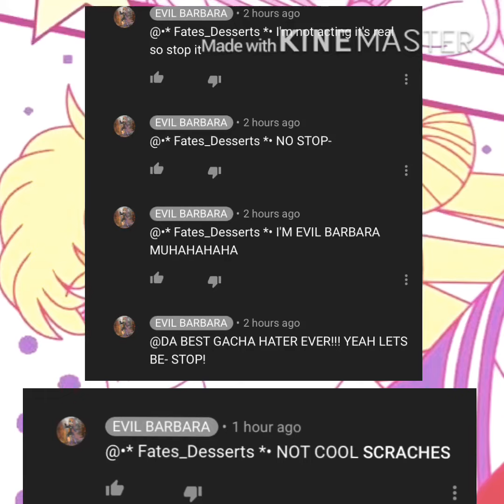ANOTHER complaint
I swear this kid has brain damage or smth because nobody is this immature-